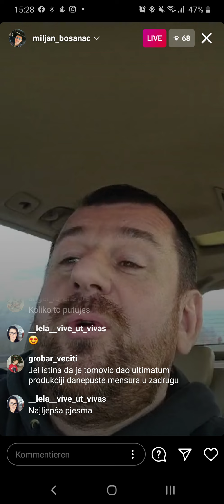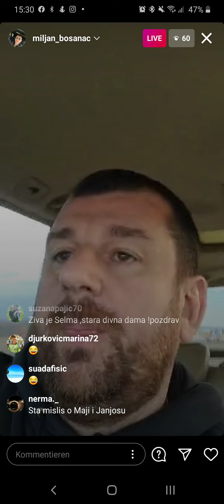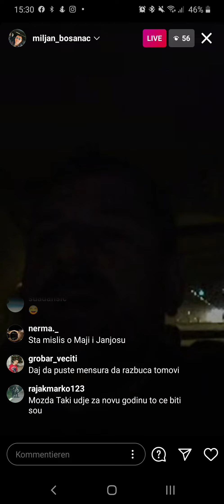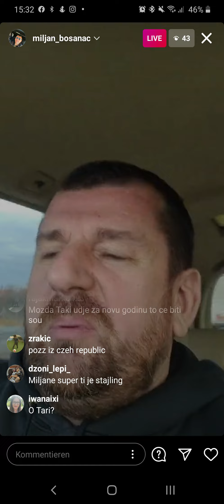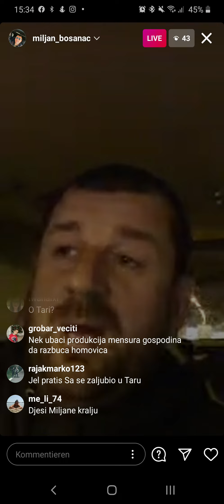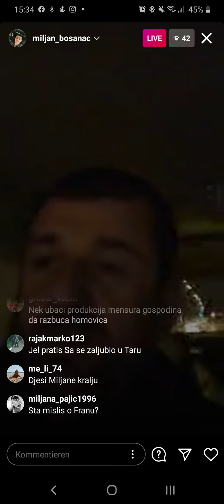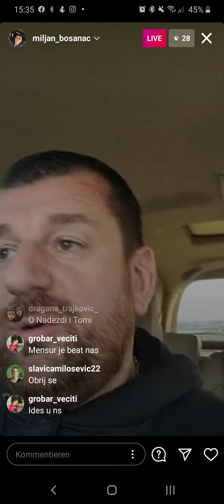2/2 Miljan:Mišljenje o Zadrugarima